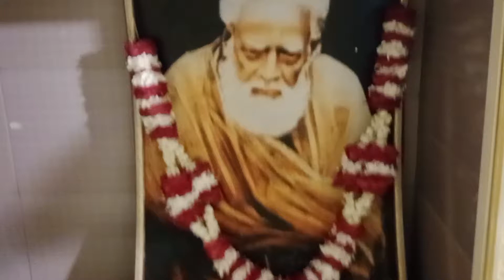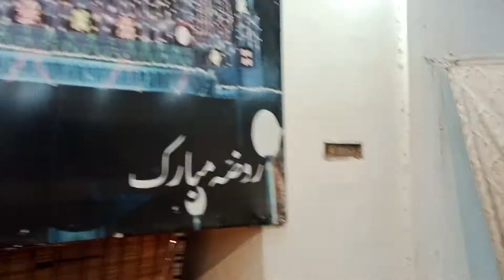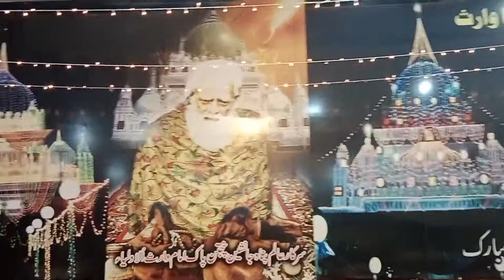Urs Mubarak Syed Hafiz Kari Haji Waris ali Shah Kalam Roh ba roh me yar qawal hamza ali taji